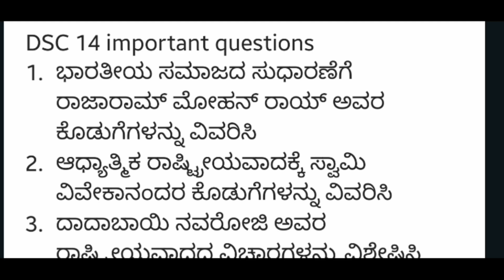B.A 6th sem political science question paper ba politicalscience #2024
Looking for BA 6 semester political science question papers? Look no further! This video provides a collection of question papers to help you prepare for your upcoming exams.

📚 Topics Covered:

- Core Subjects for the Sixth Semester

- Important Readings and Recommended Texts

- Key Theories and Thinkers

- Practical Application and Case Studies

👩‍🏫 This video is perfect for students who want to stay ahead in their studies and ensure they cover all crucial aspects of their syllabus efficiently.